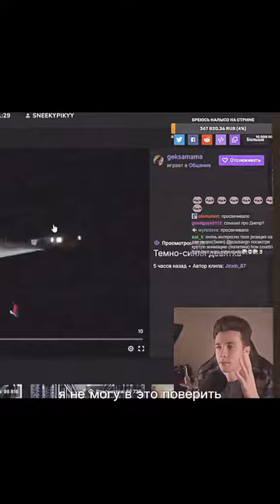Хесус про смерть Гексагена